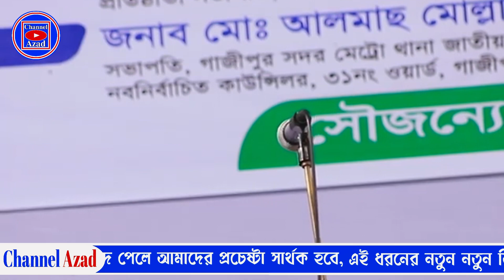কাজল দেওয়ান রাতের বেলায় কেন সানগ্লাস পড়েন জানতে চাইলেন আলেয়া বেগম ।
📷Camera : Shafin Ahmed
💻Edit : Shafin Ahmed
💴Produced : Abul Kalam Azad
👥In total cooperation : Rofiqul Islam Shawon & Rakib Hossen Rafin
👥Service : Channel Azad

সন্মানিত বাউল গান প্রেমি বন্ধুরা, শুধু মাত্র আপনাদের আনন্দ দেয়ার জন্য, দূর দুরান্ত থেকে,নতুন নতুন বাউল শিল্পীদের গান ভিডিও করে আনি, আমাদের এই প্রচেস্টা  সার্থক হবে, যদি আপনারা আমাদের পাশে থাকেন,আমাদের চ্যানেলটি কে সাব্স্ক্রাইব করে, সামনে এগিয়ে যেতে সহযোগিতা করুন, আপনাদের সহযোগিতা আমরা একান্ত ভাবে কামনা করি,আশা করি আমাদের পাশে থাকবেন, ভিডিওটি দেখার জন্য অসংখ্য ধন্যবাদ...

( ভিডিওটি শেয়ার করে সবাই কে দেখার সুযোগ করে দিন)

* আমাদের ২য় চ্যানেল এর লিংকঃ @SRDrama2007

* আমাদের ৩য় চ্যানেল এর লিংকঃ @rafintv2014

** ANTI-PIRACY WARNING ** This content is Copyright to Channel Azad . Legal action will be taken against those who violate the copyright of the following material presented .